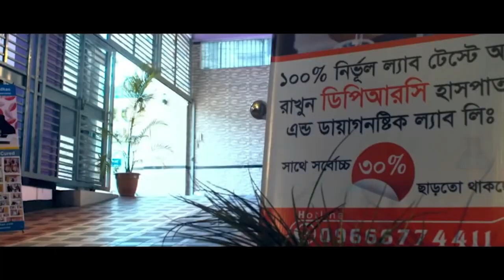কোমর, পায়ে ও হাতে ব্যথার রোগী এখন সুস্থ । PLID, Knee Pain, Back Pain, PID, PCID, AVN, AS, OA, SPA